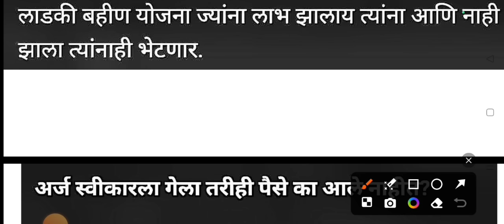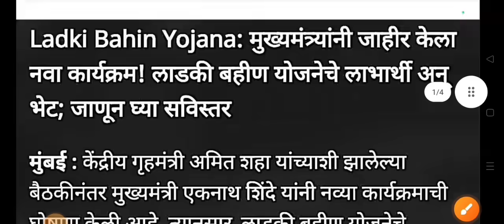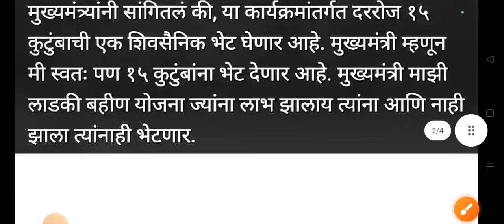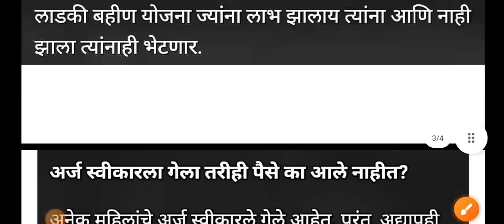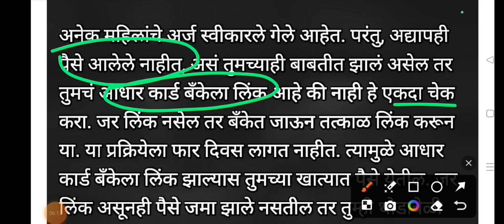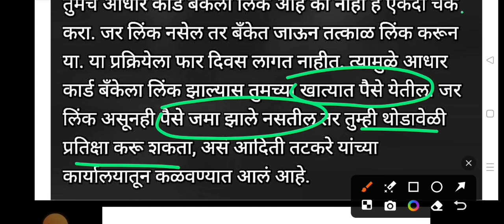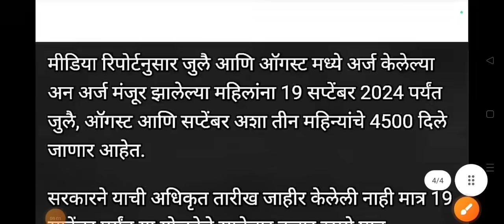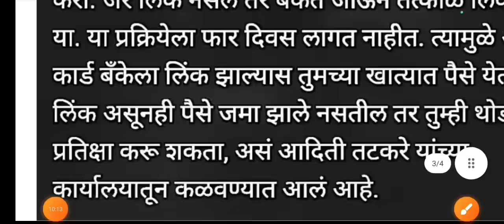लाडकी बहीण तिसरा हप्ता वाटप नविन GR तारीख | ladki bahini yojana online apply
ladki bahin
लाडकी बहीण
ladki bahin yojana form kasa bharaycha
ladki bahin yojana paise aale kase check kare
ladki bahin yojana update
ladki bahini
लाडकी